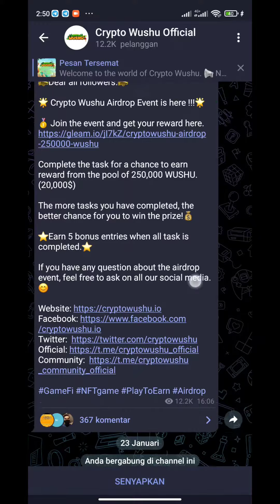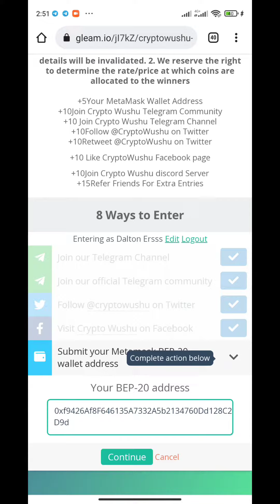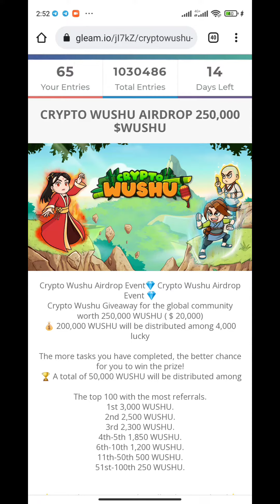Crypto Wushu Airdrop - Reward Pool 200,000 $WUSHU For 4000 Winner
🚀 Crypto Wushu Airdrop
💎 Reward Pool 200,000 $WUSHU For 4000 Winner

🔹 Complete task
🔹 Submit data
🔹 Enter address BSC
🔥 Done

🔹 HP (wajib)
🔹 Gmail (wajib)
🔹 Facebook (wajib)
🔹 Discord (wajib)
🔹 Twitter, min 10 followers (wajib)
🔹 Medium (wajib)
🔹 Reddit (wajib)
🔹 LinkedIn (wajib)
🔹 YouTube (wajib)
🔹 Instagram (wajib)

💳 ERC20 (Ethereum)
💳 MATIC (Polygon)
💳 SOL (Solana)
💳 TRX (Tron)